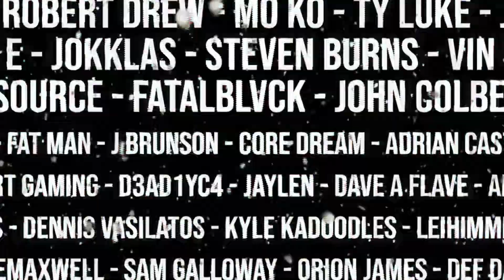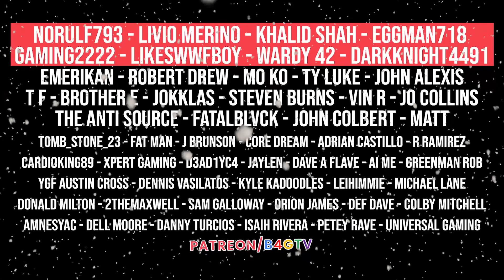ERA #9 - WWE SUMMERSLAM 2007 Arena Mod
ERA #9 - EARLY ACCESS - XMAS EVE

Arena by MattFick
Jeff Hardy by JoeMashups